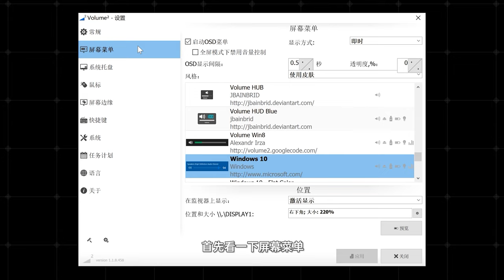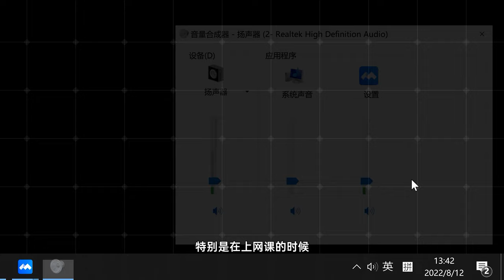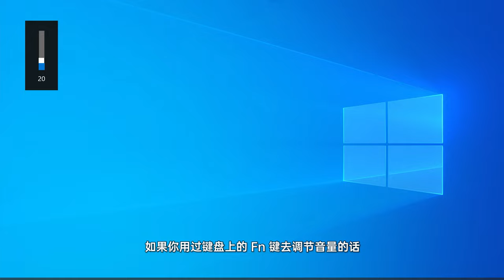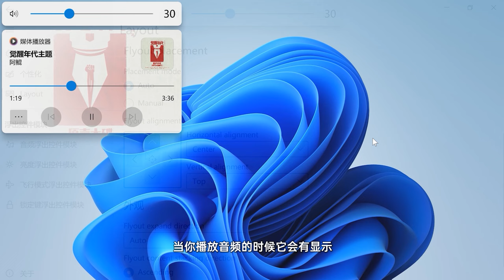都什么年代了，还在用传统方式调节音量！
本视频最早发布于2022年，所以部分信息可能已经过时，视频内容仅供参考